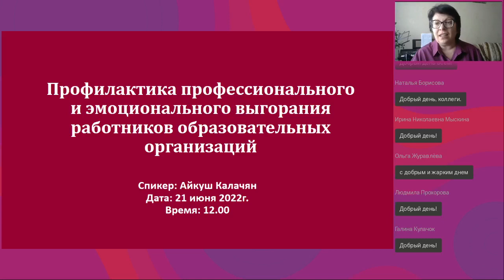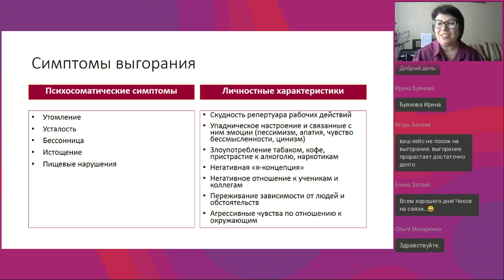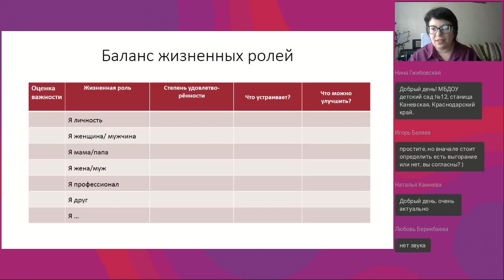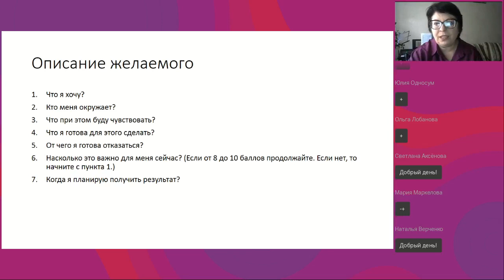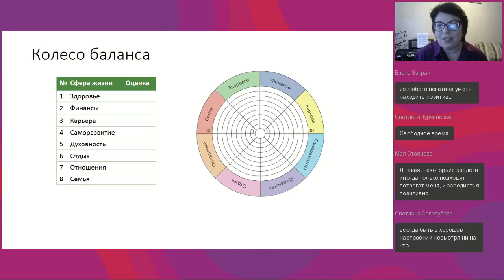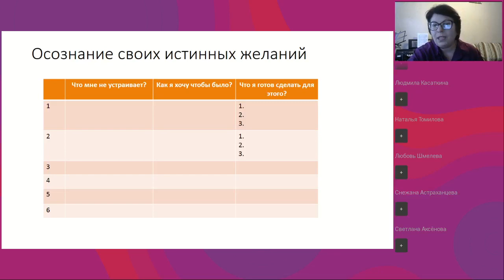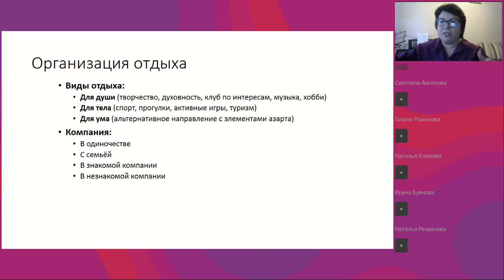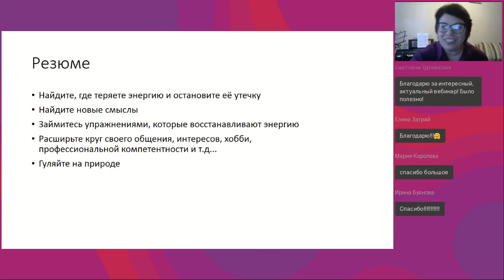Профилактика профессионального и эмоционального выгорания работников образовательных учреждений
Вебинар
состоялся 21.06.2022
Ведущая вебинара:

Выгорание педагогических работников является серьёзной проблемой современности. Общаясь с детьми важно быть здоровым, оптимистичным и находиться в тонусе. Иначе и учитель, и ученики попадает в зону дискомфортного и конфликтного взаимодействия. А как может педагог в депрессии носить добро и мир детям? Никак! Поэтому заботиться об эмоциональном здоровье и вдохновенной работе, важнейшая задача каждого педагога.